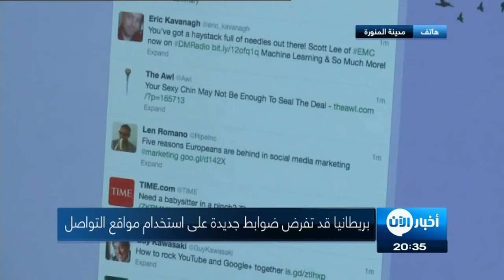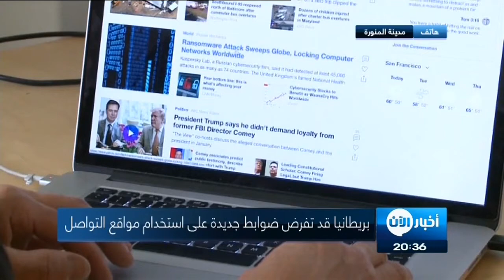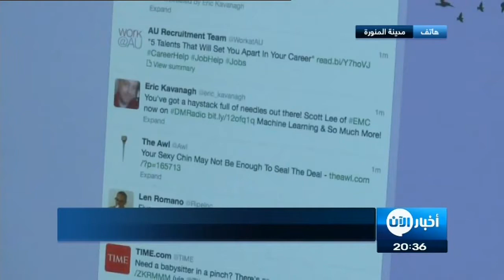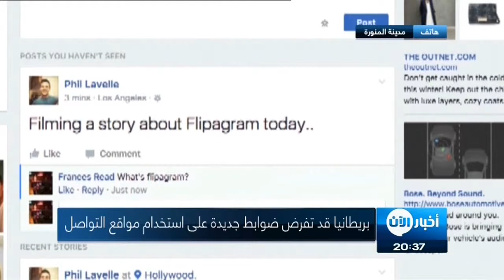اتصال هاتفي : ضوابط جديدة على استخدام مواقع التواصل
شاهد آيضا:
قيادي بعثي يفضح تاريخ آل الأسد!؟
معنا  من الهاتف من المدينة المنورة رؤى الشريف اختصاصية نفسية و اجتماعية